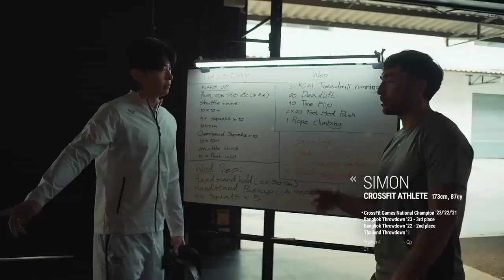덱스 - DYNAFIT(다이나핏)